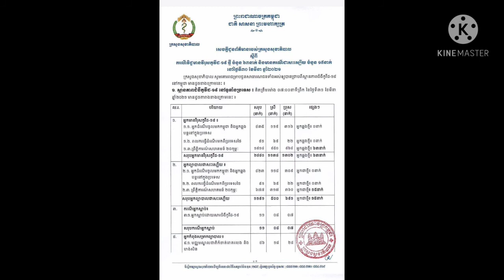ព្រឹកនេះមានអ្នកឆ្លងជំងឺកូវីដ១៩ថ្មីចំនួន ៦៣ នាក់បន្ថែម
This morning, there were 63 new 19 cases of Kovid.